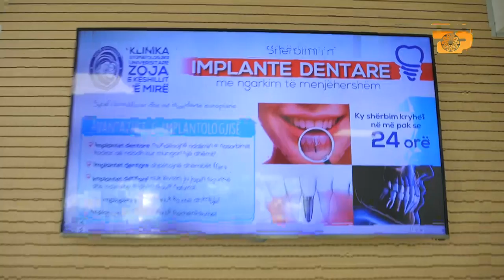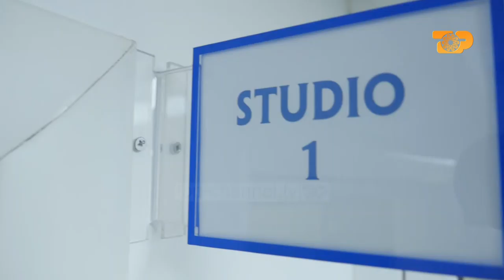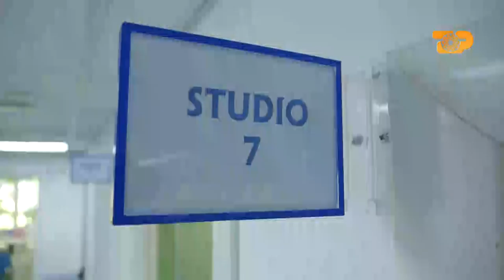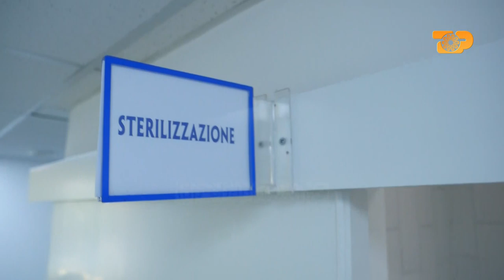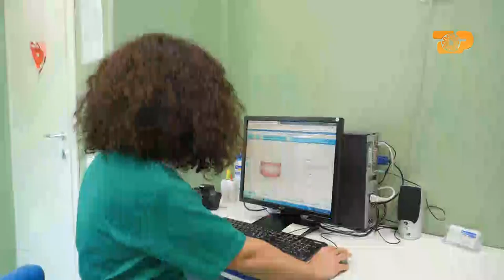Njihuni me Qendrën Universitare Stomatologjike "Zoja e Këshillit të Mirë" E Diell, 7 Qershor 2020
E diell, programi argëtues, informues dhe edukativ i së dielës! Ky program integron në përmbajtjen e tij çdo moshë duke i dhënë një hapësirë çdo fushe me potencial interesant për të krijuar spektakël.